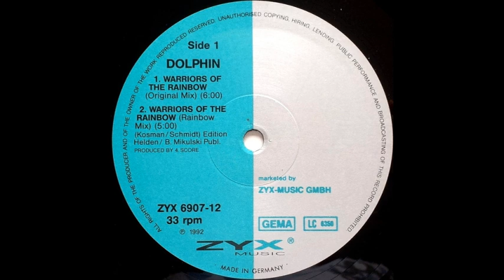Dolphin Warriors Of The Rainbow Original Mix